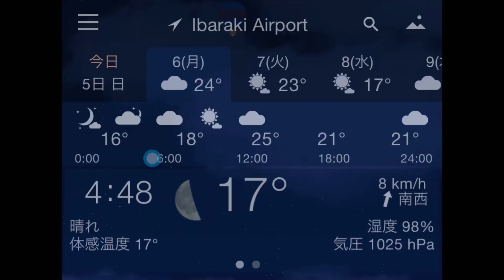231106 久しぶりの教会 Long time no see church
11/6(月)

マットレスを取り除いたベッドの上に赤い合皮のシートを貼ってみました。
うんうん綺麗綺麗、も束の間、一日も経たない内にチビ達のおもちゃに💦
噛んで剥がして、食べてるヤツも😭
また何か策を巡らせます。
取り敢えずみんなに豚耳。
私の部屋ではもっちゃんとルカが遊んでいます。
ヘブンリーブルーは5個咲いてトータル189になりました。

久しぶりに教会に行って帰ると、社員さんが遊びに来ていました。

リー散歩。
家のそばのサツマイモ畑も収穫が始まりました。
葉っぱがなくなると風が強い日は砂嵐になります。
秘密基地もすっかり消滅しました😭
この後どうなるのかな。
何はともあれ新しい週も頑張ろう🤗

11/6(Monday)
Good morning 😊

I pasted a red synthetic leather sheet on top of the bed with the mattress removed.
It's beautiful and beautiful, but within a day, it became a toy for little puppies 💦
Chew it, peel it off, and eat it😭
We'll come up with another plan.
Pig ears for everyone for now.
Motchan and Luca are playing in my room.
Five Heavenly Blue flowers bloomed for a total of 189.

I went to church for the first time in a while, and when I returned home,  my employee had come to visit.

About Lee walk.
The sweet potato field near my house has also started harvesting.
When the leaves are gone, sandstorms occur on windy days.
The secret base has also completely disappeared 😭
I wonder what will happen after this.
Anyway let's do our best in the new week 🤗